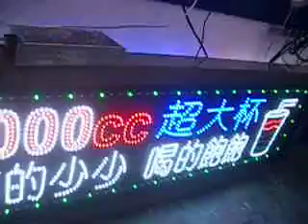ALOHA阿囉哈LED總匯批發-GP-Design 1000cc超大杯 130X45cm 燈牌-1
阿囉哈LED總匯~阿囉哈光電科技有限公司 ALOHA是領先業界的LED相關產品設計/研發/製造/經銷商，擁有台灣唯一大型LED總匯批發廣場。ALOHA企業體旗下產品跨足LED總匯、燈具、禮贈品訂製、大型活動硬體設備、另有布藝及美妝等各項領域。阿囉哈LED網路購物 阿囉哈LED部落格 Yahoo部落格 鈦極Yahoo部落格 PChome 商店街 阿囉哈LED詢問報價E-MAIL